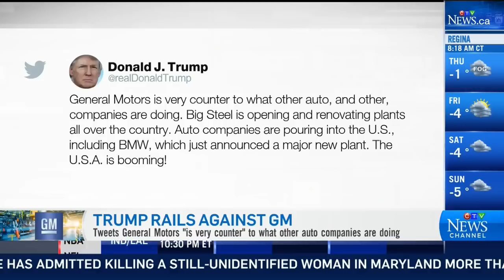Ken Lewenza on GM closures: 'We can reverse this decision'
Former CAW president Ken Lewenza says GM's decision can be reversed if governments, workers, unions and community members work together.